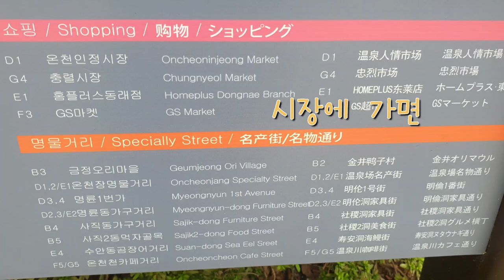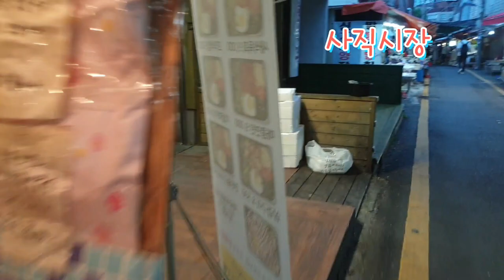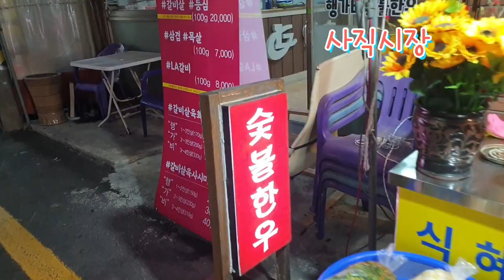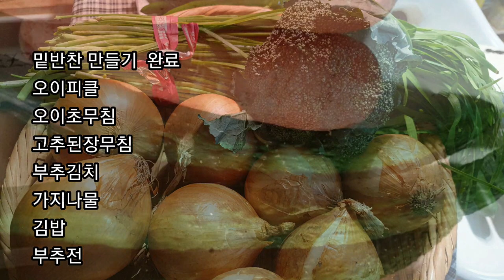만원으로 장보고 반찬 만들기Shopping with 10,000 won and making a side dish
늦게가면 떠리미로  싸게 팔아요. 걷기도하고 구경도 하고  출발
부추1000
오이2000
🥕당근 2000
양파 2000
양배추 1000
가지 2000
브로콜리1000
고추1000
~ 만원어치 산다고 해놓고   계산착오ㅡ로 더 샀어요.그래도 팔 빠지는줄ㅡ

반찬은 내맘대로요리   입니다.
있는 양념으로 대충대충 해요.
고추 된장 무침에  콩가루 넣으니 맛나네요.
부추 김치 1000원 어치가  만원어치로  업그레이드가  ~😍🤣